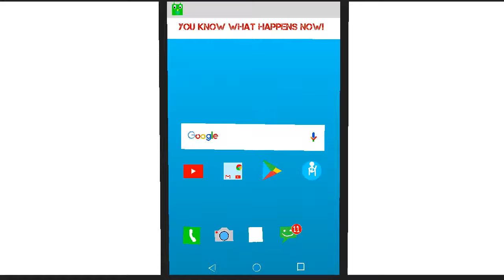Silly parkour animation